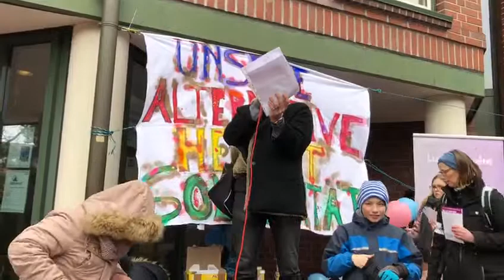Aufstehen gegen Rassismus - Pastor Dr. Schneider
Demo gegen Rassismus am 16.März 2019 in Neu Wulmstorf - Ansprache Pastor Dr. Florian Schneider, Lutherkirche